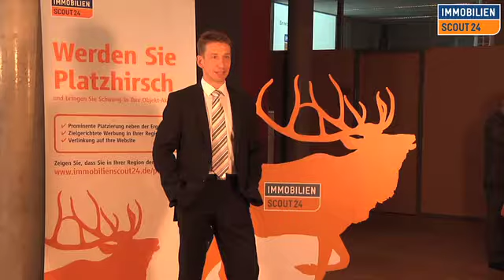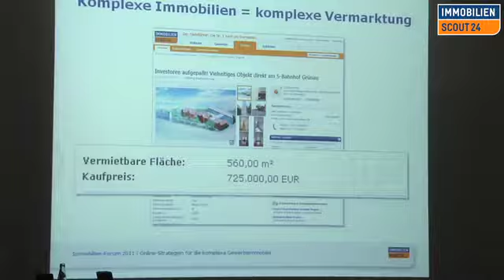ImmobilienForum 2011 - Kompetenz gewinnt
Sehen und Hören Sie die ersten Liveberichte von den diesjährigen ImmobilienForen. Begeisterte Teilnehmer und hochkarätige Referenten berichten von Ihren Eindrücken und den Gründen, warum Sie beim Forum dabei sind und warum auch SIE dabei sein sollten!